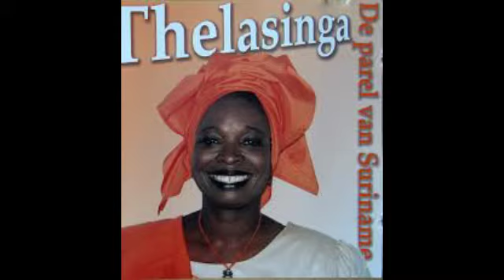NAKS Sranan Icoon - Juni 2019 - Thelma Ment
Thelma Ment - 24 Yuli 1951 – 2 Apreri 2018
Singi-uma, kulturu-uma

Thelma Johanna Ment kon na grontapu na  Paramaribo. Baka di a teki en skoropapira fu MULO a tron at’osozuster. Boyti  a  wroko disi a ben de singi-uma. A ben e singi pop, jazz nanga poku fu Meriam Makeba.  Na a kondresingiwega ini 1971 a tron Best Singing Lady.
Na  ini a yari 1977 Thelma  lusu go na  Ptatakondre pe a go wroko leki at’osozuster spesrutu gi sma di e siki na den niri. Na den ten dati a bigin meki nen leki singi-uma Thelasinga; en masra Hesdy Macknack ben kraka en srefsrefi. A ben e frey doronomo go na Sranan fu gi syow, ma sotu fu du en wroko  leki  sostru. A ben tyari a Blakamankulturu go na hey, ma sotu a ben suku fasi fu wroko nanga den difrenti  kulturu fu Sranan.
Na ini a yari 1990 a poku  Busi Lobi kon na doro, san a ben  singimakandra nanga Hedwig  Levant. A poku disi, wan wroko fu Roy Ritfeld  tron a moro powpi poku fu en. Di a tapu 40 yari ne wanten so a tapu fu  singi gi pipri, fu di en skin no ben man tyari en moro. Ete na ini a yari 2008 a kon baka nanga wan syow na Sranan, di kisi a nen Trangayesi.
Thelma Ment kon dede na en tanpresi Porfoto. Baka en dede en manpikin Irwin Ment  tyari den cd Thelasinga  De  Parel  van Suriname nanga Thelasinga & Friends - The Live Show - nanga a poku  Gremoe.

Zangeres, cultuurdraagster

Thelma Johanna Ment werd geboren in Paramaribo. Nadat ze haar mulodiploma had behaald, werd ze verpleegkundige en trad daarnaast op als zangeres. Ze zong pop, jazz en nummers van  Miriam Makeba. In 1971 werd ze op het Nationale Songfestival uitgeroepen tot Best Singing Lady.
In 1977 vertrok Ment naar Nederland en werd dialyseverpleegkundige. Gesteund door haar echtgenoot Hesdy Lothar Macnack, ging ze optreden onder de artiestennaam Thelasinga. Ze reisde heen en weer tussen Nederland en Suriname voor optredens, maar ook om haar beroep uit te oefenen. Ze plaatste de Afro-Surinaamse cultuur in de schijnwerpers, maar zocht ook verbindingen met andere culturen.
In 1990 kwam Busi Lobi uit, een duet met Hedwig Levant. Dit nummer, een compositie van Roy Ritfeld, werd haar grootste hit. Op haar veertigste stopte ze met haar zangcarrière wegens gezondheidsproblemen. In 2008 had ze in Suriname een terugkeershow getiteld Trangayesi (Hardleers).
Ze overleed in Rotterdam. Kort daarna bracht haar zoon Irwin Ment de cd’s Thelasinga De Parel van Suriname en Thelasinga & Friends - The Live Show met Gremoe opnieuw uit.

Copyright@NAKS ICONENKALENDER 2019